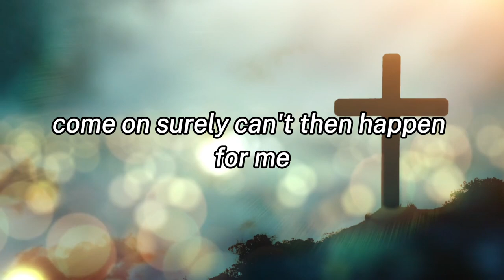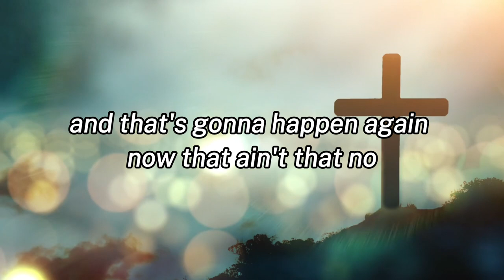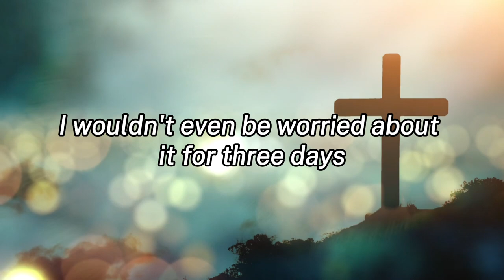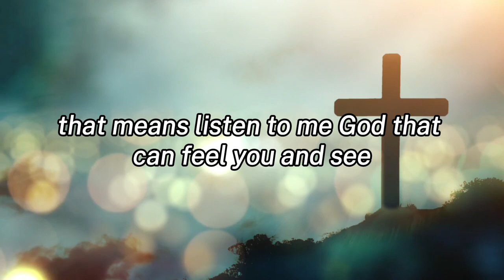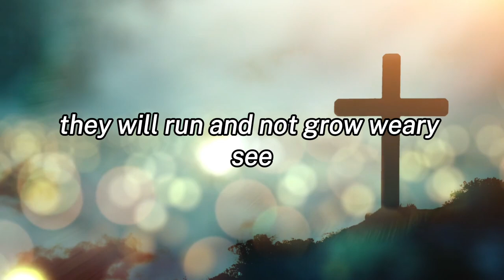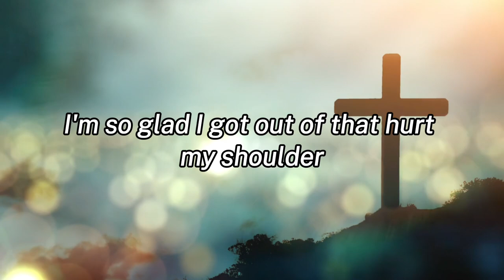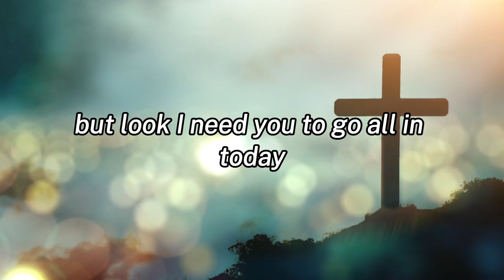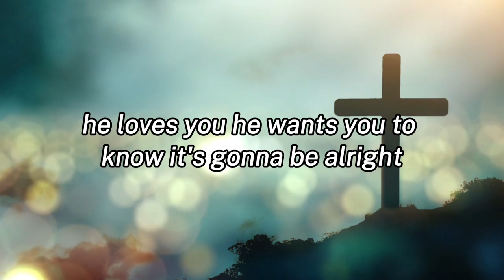GOD HAS A SPECIAL MESSAGE FOR YOU ❤️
Credit: Devotions With DeMarcus

God helps
Godly quotes
Bible Quotes
God Message Tarot
Financial abundance
Angels message
Jesus message
Godly quotes
Lord Helps
Jesus quotes
God
God message
Jesus
Jesus message
God messages
Urgent message from God
Jesus says
Angel Signs
God msg
Angels message
Universe message
Money miracle
Life quotes
Faith quotes
Universe message
Angel message
God Message For You Today
God says
Positive life affirmation
1111
Inspirational message
Spiritual guidance
Overcoming challenges
Belief and trust
Inner strength
Positive mindset
Self-improvement
Emotional healing
Personal growth
Spiritual journey
Hope and encouragement
Finding purpose
Motivational speech
Self-worth and self-esteem
Divine guidance
Divine intervention